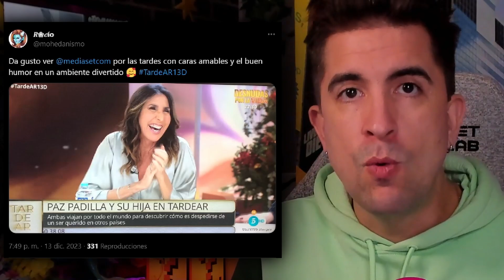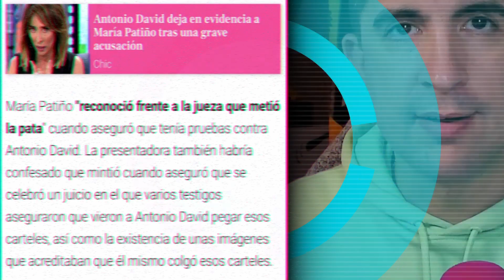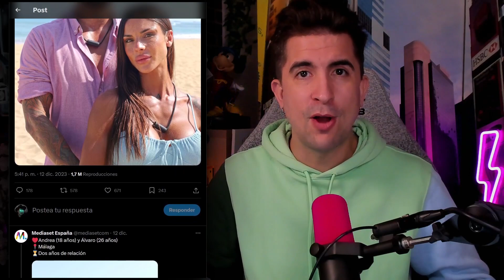😳 LEQUIO SE DESNUDA! PATIÑO SE METE CON PAZ PADILLA! VUELVE JORGE JAVIER A TELECINCO!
00:00 Introducción

01:57 La Fábrica de La Tele cierra definitivamente

11:01 Lydia Lozano se emociona y recibe mensaje de Jorge Javier

15:01 Dan la espalda a Antonio David recordando Crónicas Marcianas

18:41 Alessandro Lecquio se desnuda en pleno directo

19:29 María Patiño se burla de Paz Padilla

21:30 Jorge Javier vuelve a Telecinco como presentador

22:50 Sofía Suescun filtra por error foto íntima de su hermano

23:59 Sofía Cristo demanda a su hermano Ángel Cristo

24:53 Michu (ex de Jose Fernando) se pelea con Gloria Camila

25:55 Final

🖥️ Mi SETUP.

💰 Si quieres apoyar mi contenido